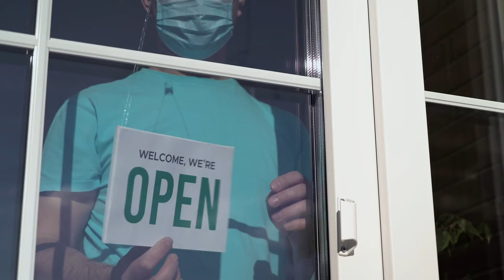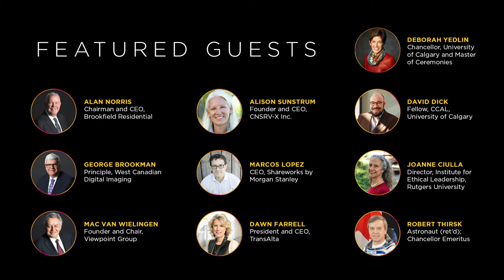Trailer: Distinguished Business Leaders Summit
Join the Haskayne School of Business, the Calgary Chamber and Calgary Foundation on June 17, 2020 for an online summit of distinguished and high-profile leaders including Mac Van Wielingen, Alan Norris, Dawn Farrell, George Brookman, Marcos Lopez, Alison Sunstrum, Joanne Ciulla, PhD, David Dick, PhD, Robert Thirsk and Deborah Yedlin. This one-hour virtual media production packs a full-day of content into a highly engaging production featuring three panels that will explore the role of ethical leadership in a crisis, in recovery and in transforming organizations for the future.